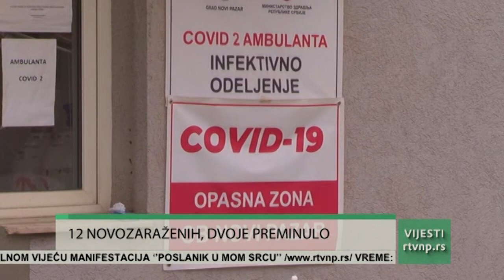Vesti u 11h (04.11.2021.)